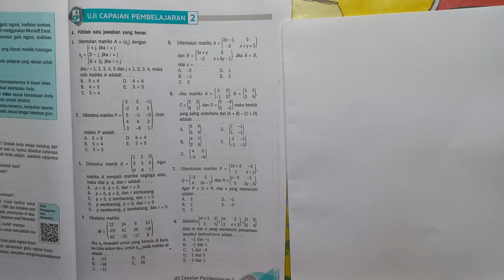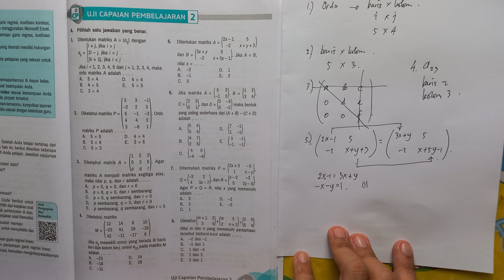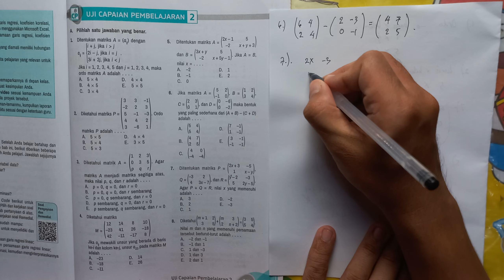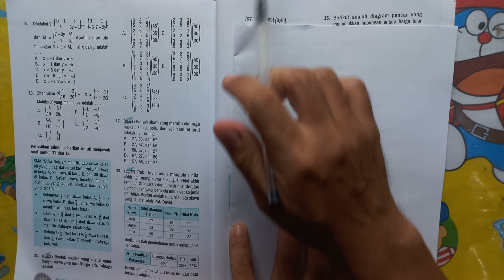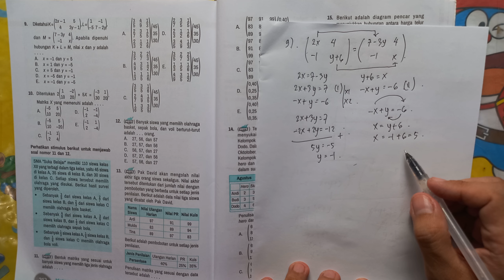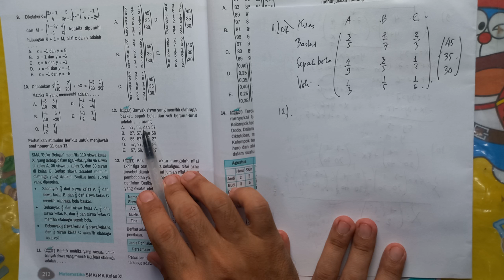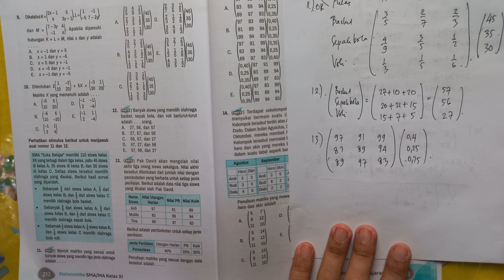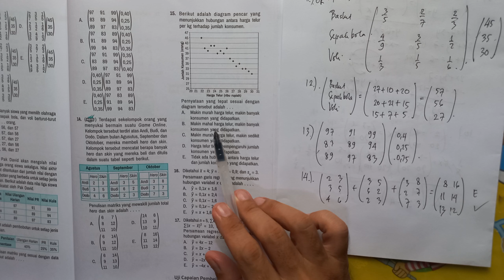UAS Matematika Semester 2 kelas 11 Kurikulum merdeka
PAS Matematika semester 2 kelas 11 kurikulum merdeka.